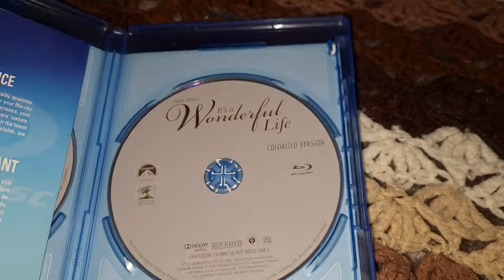Opening to It's a Wonderful Life (1946) 2009 Blu ray [Disc 1]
In this Blu ray release, there are 2 disc's.  Disc 1 is the color version and disc 2 is the B & W version with bonus features.

I hope you enjoy this Blu ray opening.

See you guys again soon.